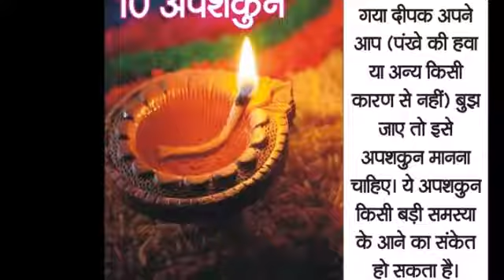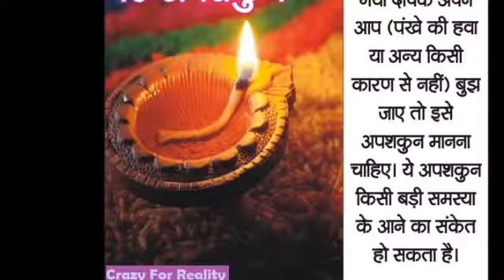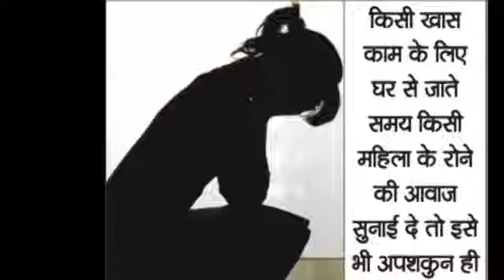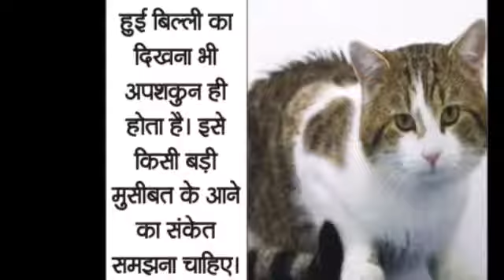10 अपशकुन जिनसे आपको हमेशा बचना चाहिए।10 bad omen so you should avoid at all costs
10 अपशकुन जिनसे आपको हमेशा बचना चाहिए। 10 apshakun jinse apko hamesha bachna chahiye,
10 bad omen so you should avoid at all costs